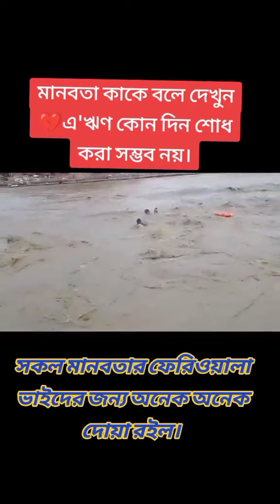ভেঙ্গে পড়ো না, নিরাশ হয়ো না, সাহায্য আসবেই এটা আল্লাহর ওয়াদা! "জেনে রাখো, আল্লাহর সাহায্য অতি নিকটে!